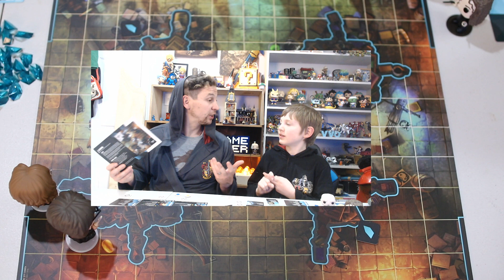Father Vs Son! - Funkoverse Strategy Game - Harry Potter - Leader Scenario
or